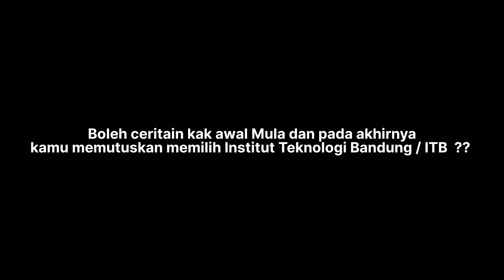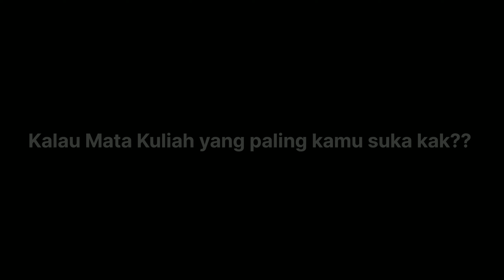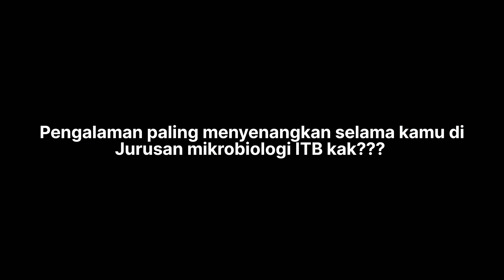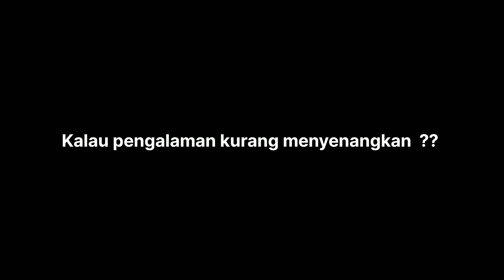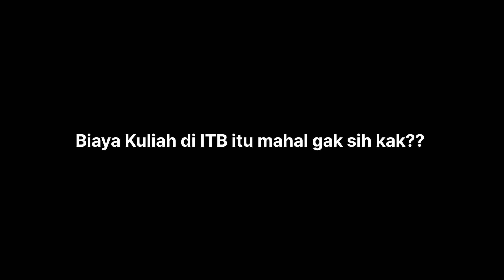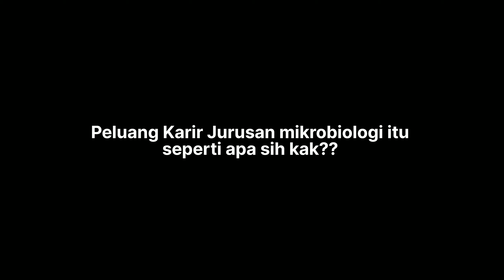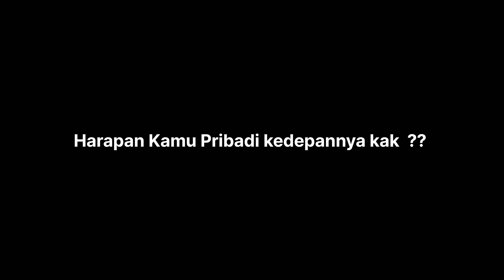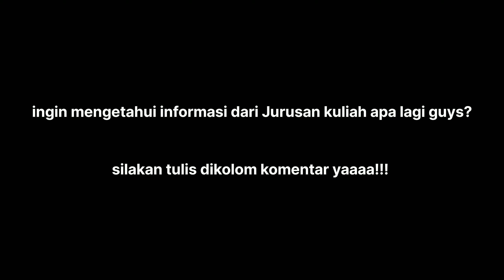Kuliah Di Jurusan Mikrobiologi Institut Teknologi Bandung ( ITB ) || INFO JURUSAN KULIAH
JURUSAN MIKROBIOLOGI